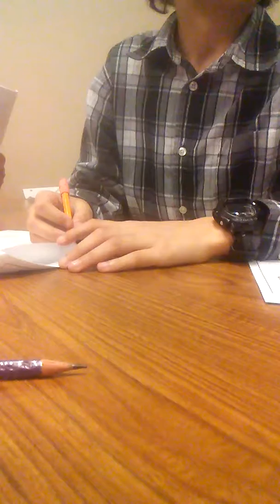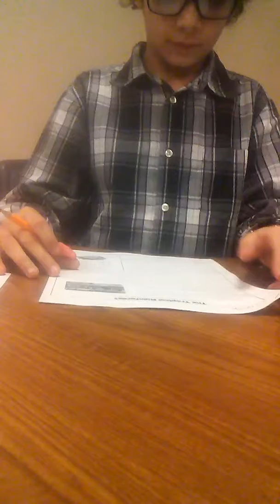In class.........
I SAW KIT KAT IN THE WORD SEARCH